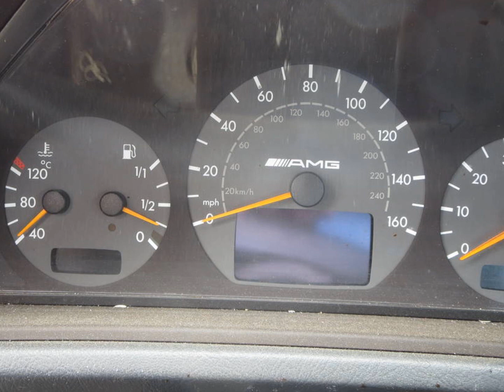Находка на авторазборе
Early 2000s C-Classes are not uncommon in this kind of wrecking yard, but genuine AMGs are almost unheard of.
 BY MURILEE MARTIN